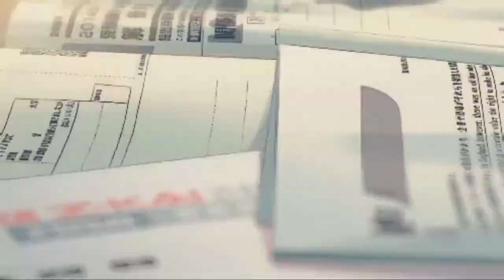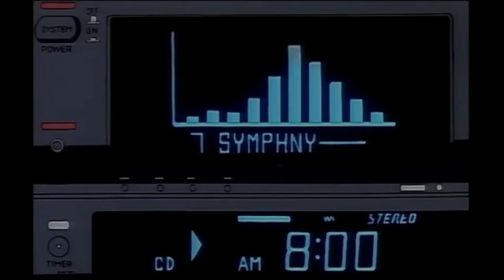I don't love you anymore.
Sample - Fragile by Tasturo Yamashita
Distributed by @ArisingDistributions
Visuals by @Lofi Slaps
Beats by HoneyBub